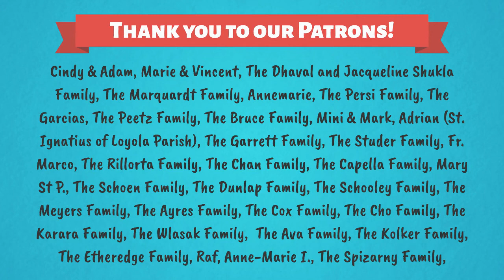Le Bon Pasteur ! 4ème Dimanche de Pâques — Année C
NOUVELLE RÉFLEXION TOUS LES MERCREDIS
Créé par Isabella D'Angelo

00:00 Titre
00:11 Première lecture
01:46 Psaume
02:27 Deuxième lecture
03:36 Evangile
04:05 Réflexion